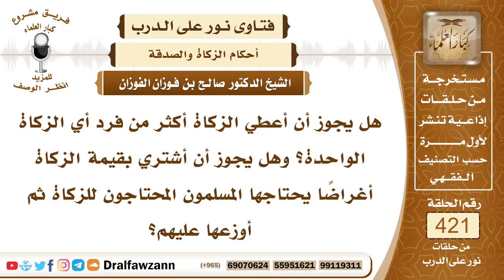5673- حكم إعطاء الزكاة لأكثر من شخص وحكم إخراج العروض بدلاً عن المال ؟ - الشيخ صالح الفوزان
"5673- يقول في آخر أسئلته: هل يجوز أن أعطي الزكاة أكثر من فرد أي الزكاة الواحدة؟ وهل يجوز أن أشتري بقيمة الزكاة أغراضًا يحتاجها المسلمون المحتاجون للزكاة ثم أوزعها عليهم؟
الجواب: أما قوله: هل يجوز إعطاء الزكاة لأكثر من فرد فهذا غير ظاهر، إن كان قصده أنه يوزع المبلغ الواحد على أكثر من فرد فهذا جائز، أما إن كان قصده يعطيها لشخص ثم يأخذها ويعطيها لشخص آخر فهذا لا يجوز؛ لأن الشخص المستحق إذا أعطيت له الزكاة ملكها ولا يجوز أخذها منه. وأما شراء الحاجات وهذا ما يسمى بإخراج العروض عن الزكاة فهذا إنما يجوز إذا كان من مصلحة المستحق، إذا كان هذا من مصلحة المستحق، فيجوز أن يعطى عروضًا بدل الزكاة، أن يشترى بها عروضًا أي سلعًا وتعطى له وأما إذا لم يكن هذا من مصلحته فإنها تدفع إليه الزكاة وهو يتصرف فيها حسب حاجته.
السيرة الذاتية :
للاشتراك في قناة الشيخ صالح الفوزان

14_ الشيخ محمد أمين الشنقيطي
يتيوب

15_سماحة المفتي عبد العزيز آل الشيخ
 يوتيوب

رئيس الفريق
لمشروع كبار العلماء